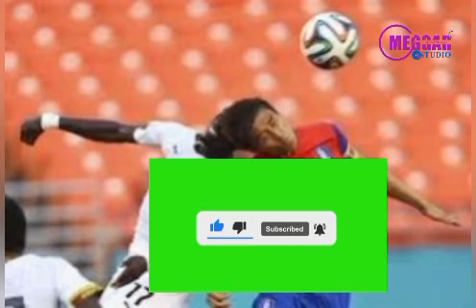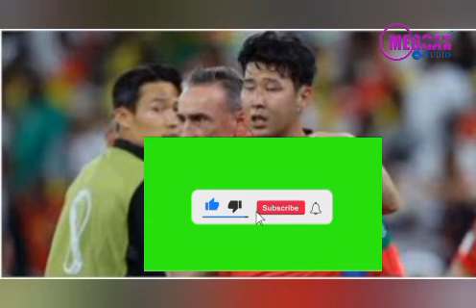I felt very comfortable when I was watching Ghana vrs South Korea Replay- Some Media Panelists react